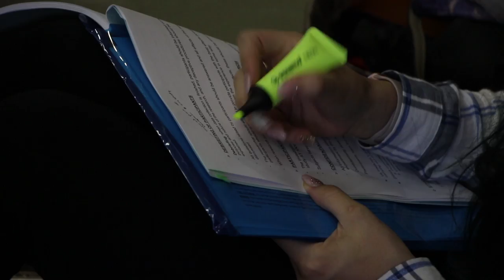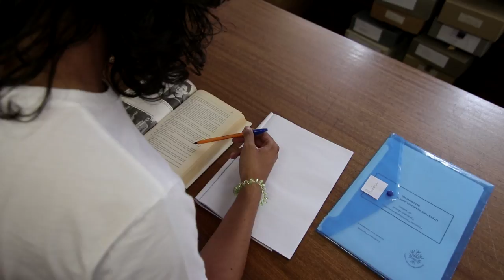Study: Social Sciences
The School of Social Sciences provides one of the richest, most exciting and most innovative areas of study at Wits.

Offered disciplines include:
History
International Relations
Philosophy
Political Studies
Social Anthropology
Sociology